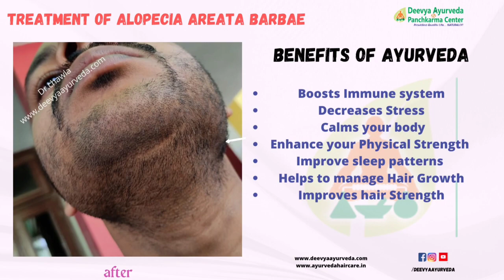Treatment of Alopecia Areata Barbae by Ayurveda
Greetings!

Thanks for contacting us for your Health Problem.

Don't Miss any updates: shorturl.at/eyDJ7

Ayurveda has the potential to treat every problem from root cause with no known side effects

It cures Every problem in a Better Natural and Safer way.

Our Team of Expert doctors include:

Prof.(Dr.).N.K.Chawla
Ex Principal
SLN Ayurvedic College,
Member Senate
Guru Ravidas Ayurveda University,
Chief Physician & Ayurvedic consultant

Dr.Ritesh Chawla
MD Mumbai
Ayurvedic Medicine
CCI Yoga
PGDMT (af) Germany
DTCM (af) Sri Lanka
Asso. Professor. Kayachikitsa Department
SLN Ayurvedic College Amritsar
Ayurvedic Consultant and Panchkarma Specialist

Dr.Keerat
MD Ayurveda ( Gold Medalist)
NIA (Jaipur)
Ex.Asso. Professor. & HOD Rognidan Department
Herbal Gynecologist and Panchkarma specialist

For any query you can mail or call or whatss app us.

7 Mata Kaulan Marg
Kashmir Avenue
Batala Road
Amritsar Punjab